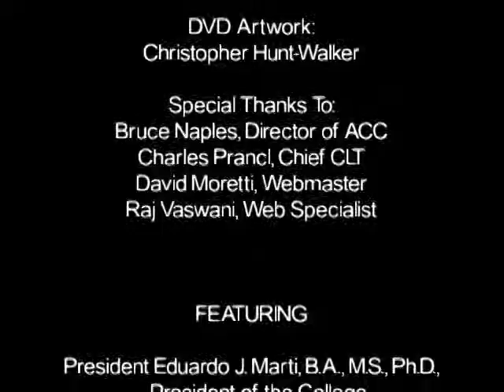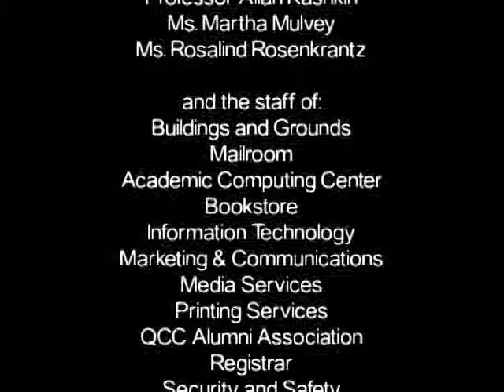Queensborough Community College - 2003 Commencement Exercises